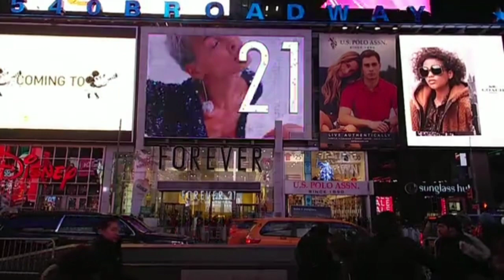সিঙ্গাপুরে আজ করোনা ভাইরাসেে আক্রান্ত 768 জন | Today News Singapore | टुडे न्यूज़ सिंगापुर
🔴My FB ID Name: Bindaas Hanif